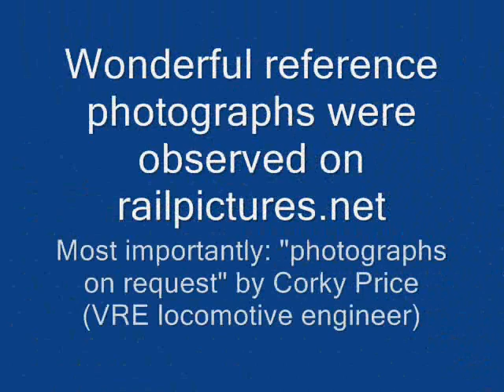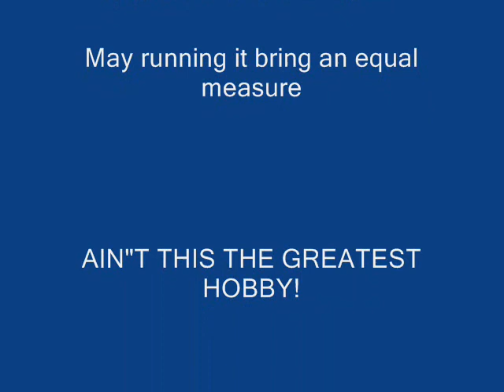N scale Virginia Railway Express locomotive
Here is an N-scale Atlas GP40 custom painted to represent Virginia Railway Express (VRE) locomotive number "V07".  Operated in regular service by a good friend of mine, locomotive engineer Mr Corbett Price Sr

This locomotive was originally manufactured by the Electro-Motive Division (EMD) of General Motors (GM) at LaGrange Illinois as a model "GP40 road switcher".

VRE V07 was remanufactured especially for VRE in 1991 by Morrison Knudsen as model "RP39-2" for the VRE commuter train service.

The Virginia Railway Express (VRE) operates an efficient and profitable commuter service on two routes or corridors in the horribly congested Northern Virginia region,

The first, Washington (Union Passenger Station) to Fredericksburg on the former Richmond Fredricksburg and Potomac (RF&P, now CSX) main and the second operates on the RF&P as far as Alexandria then diverges onto the former Southern Railway main (now Norfolk Southern) to Manassas.

As is the common practice among commuter railroads, to save movements and the space required to turn the train; VRE operates in a "push-pull" configuration with the locomotive leading one direction (southbound) and a special "cab control coach" with (a compartment on the end of the car with duplicate operators controls, headlight, horn and communications equipment used to control the locomotive on the opposite end of the train on return (the cab control car is forward on the northbound leg).

Like all modern passenger equipment the bi-level passenger cars or "commuter coaches" use electric power (480 volts) generated by the locomotive for lighting, heat and air-conditioning.

Unlike Amtrak in which the locomotives single diesel engine or "prime mover" generates power for the traction motors (propulsion) AND Head End Power (HEP), the VRE locomotives were delivered with Caterpillar generators for head end power (HEP), AND the locomotives "prime mover" (an EMD 645 series) is used to propulsion ONLY.  This so called "gen-set" is situated near the end of the "long hood" (thus the second exhaust stack located at the right rear of the long hood).  Interestingly, the rear "number-board" has been removed and the air intake for the gen-set is located there.

Step by step project details can be found on "Trainnet" at the following link: